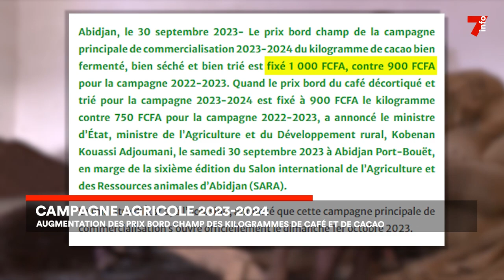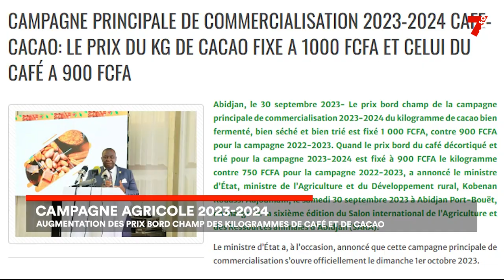Campagne agricole 2023-2024 : le prix bord champ du café et du cacao augmente